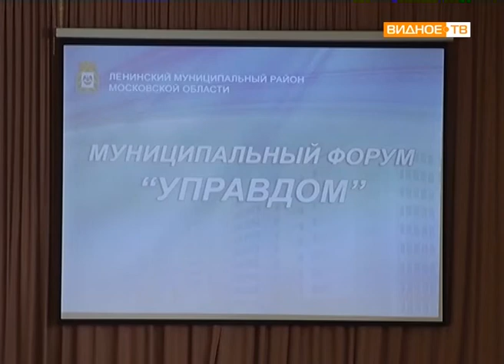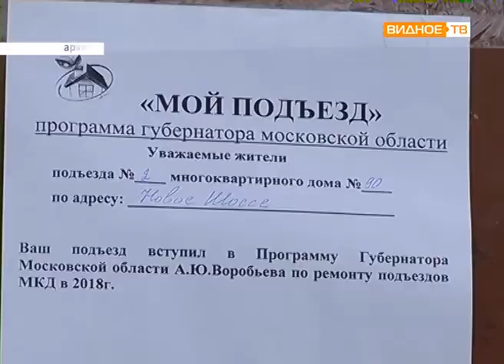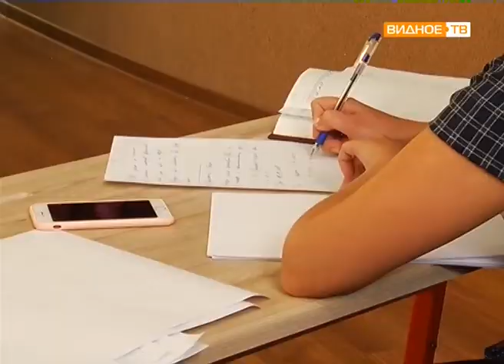Форум "Управдом" - заседание в сельском поселении Булатниковское